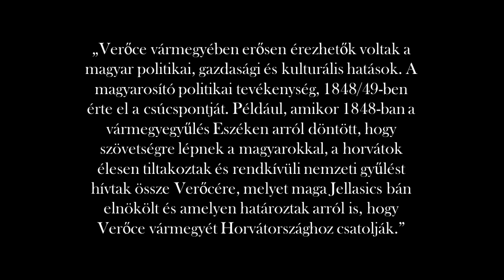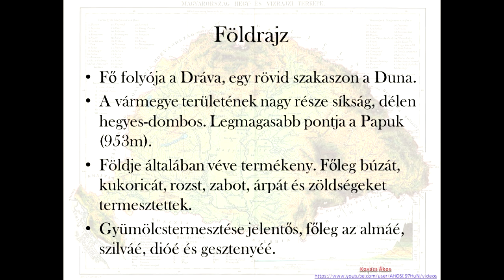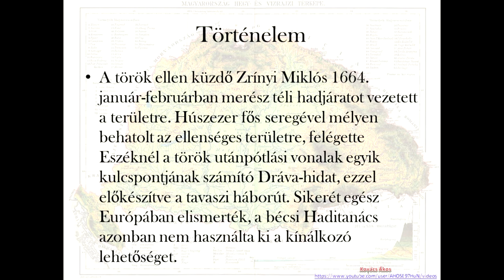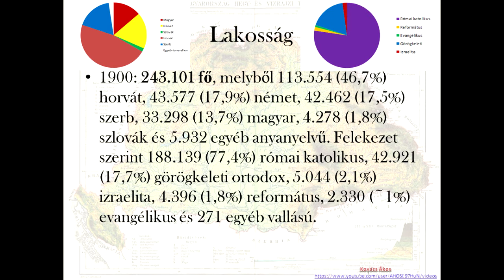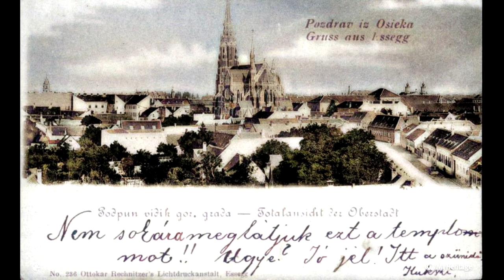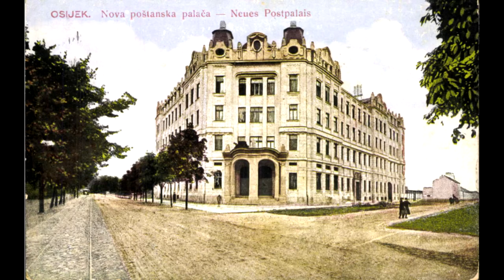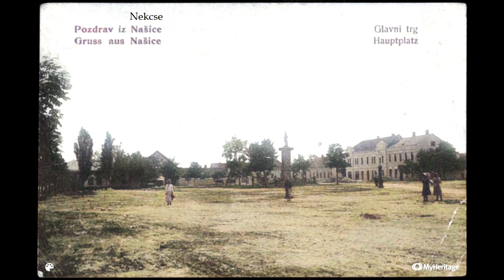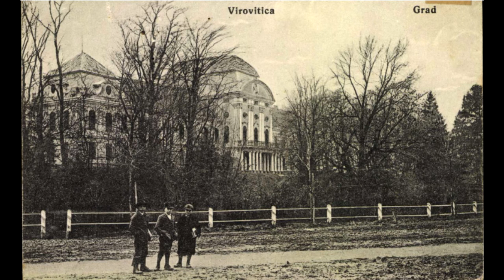Verőce (Virovitica) - A Magyar Szent Korona Országainak vármegyéi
"A Magyar Szent Korona Országainak vármegyéi" című projekt célja bemutatni a Magyar Királyság, valamint Horvát-Szlavónország egykori vármegyéit földrajzi, történelmi, demográfiai és turisztikai szempontból. Írd meg hozzászólásban, ha az egykori vármegye valamely településéről származol!

A Pallas Nagylexikona

Magyar Katolikus Lexikon

Belvedere: Hajdani vármegyéink

valamint Wikipédia és az interneten található képek